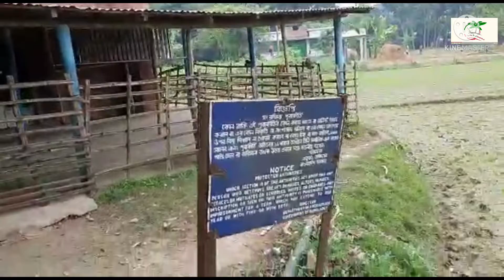শুকুর মল্লিক মসজিদ |ঝিনাইদহ|Bangladesh|Maruf Ahmed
শুকুর মল্লিক মসজিদ একটি ঐতিহাসিক মসজিদ। এই শুকুর মল্লিক মসজিদটি ঝিনাইদহ জেলার কালিগঞ্জ উপজেলার বারোবাজার ইউনিয়নের হাসিলবাগ গ্রামে অবস্থিত। ... মসজিদটির পূর্বদিকে প্রবেশপথ রয়েছে। মসজিদটির দেওয়ালের পুরুত্ব প্রায় এক দশমিক দুই মিটার ও অর্ধাবৃত্তাকার আকৃতির একটি মেহরাব রয়েছে।